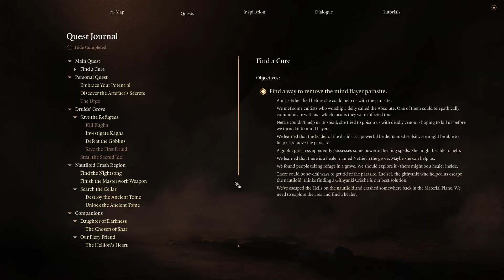Gales' secret & Ethels' awful potions // BALDUR'S GATE 3 / DARK URGE - BARD // EP 28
🐉 Welcome to Baldur's Gate 3! 🐉

In this video we get a big reveal coming from our resident wizard, who is now hopefully no longer chewing on our enchanted boots. Quite the sad story actually. Poor Gale.

Secondly, we have to try out all the potions we got from the hags' lair.

We just have to. For science, right?

My second playthrough of Larians' latest masterpiece. We play as a half-elf bard with the Dark Urge Origin background. This CRPG overflows with lovingly crafted storylines, fascinating characters, and all around impressive gameplay. Give it a go yourself!